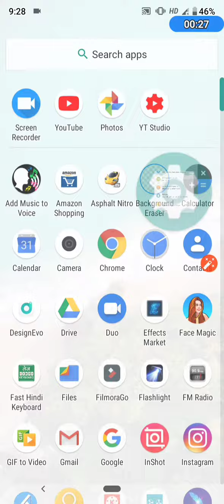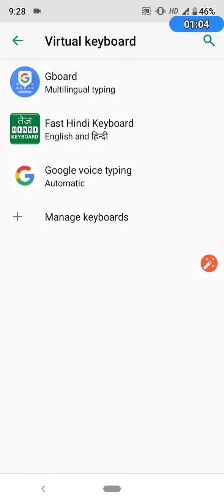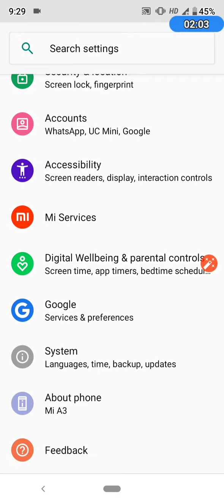Xiaomi mi Phone KEYWORD Colour Change Cool Tricks and Feature🤳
Hello Dosto !
                         Yeh kaafi Cool features hai xiaomi phone Jo Bina kisi app k jariye apne mobile phone ka keyword colour change kr skte hai..Maine yahan step by step btaya hai ..Jo aap bhi aone xiaomi phone k sath kr skte hai...

Xiaomi phone tips and tricks
xiaomi features
xiaomi review
xiaomi keyword colour change
xiaomi phone colour

content-: Xiaomi mi phone keyword colour change